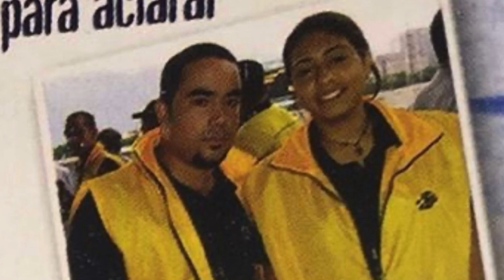Episodio #9 - Entrevista a Carlos Velazquez - Tito Luzardo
Una historia inspiradora de crecimiento personal y profesional, Carlos Velázquez mejor conocido como @Elnenecio